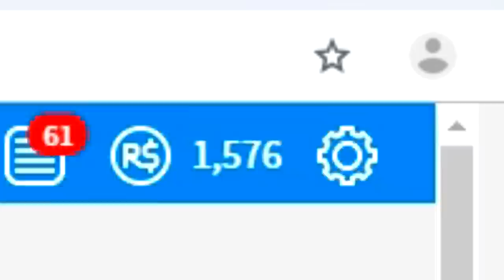MODERATOR LEAKS *NEW ALIEN PETS* IN ROBLOX PET SIMULATOR [UPDATE 12]] (Giveaway)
But in todays video something absolutely crazy happened... i was just minding my own business on my way to get agony the rarest tier 18 pet in the brand new roblox pet simualtor update 10, when a  roblox pet simulator mod appears out of no where and tells me i have to give him the illegal dominus!!!
This time, a new moderator joins my game and revelas new update 11 tier 18 pets and as he does he gets abducted and turnt into an alien!!

--Credits--